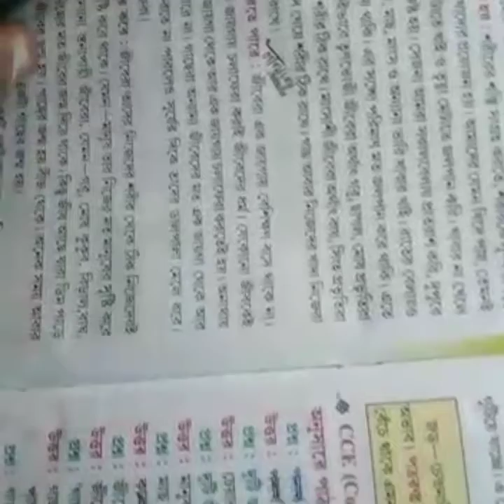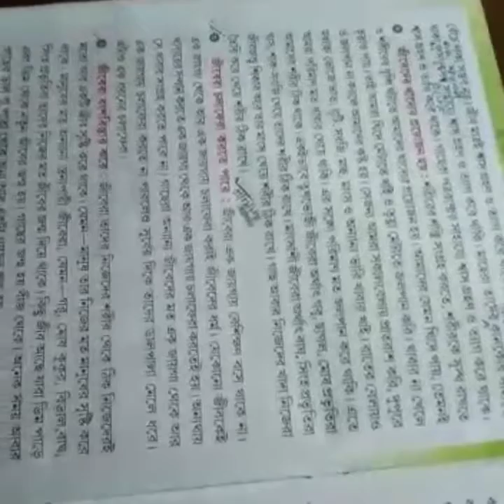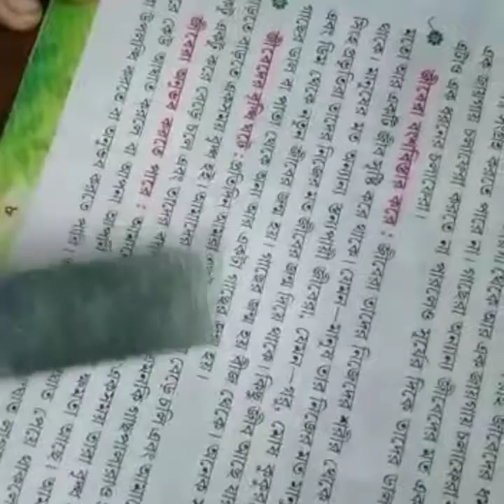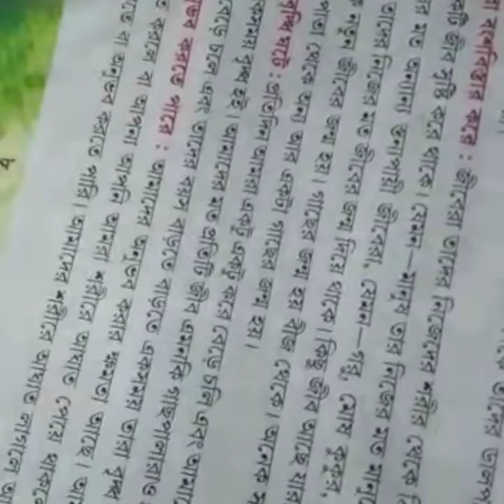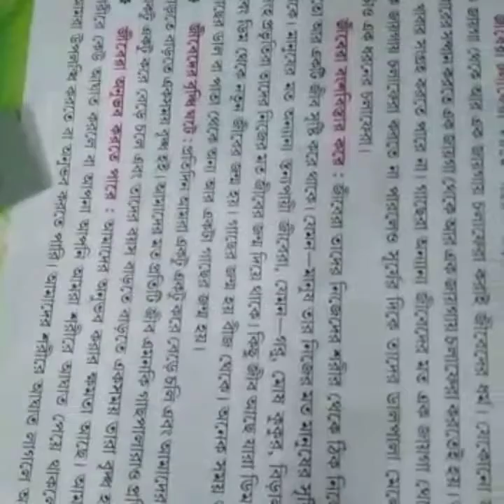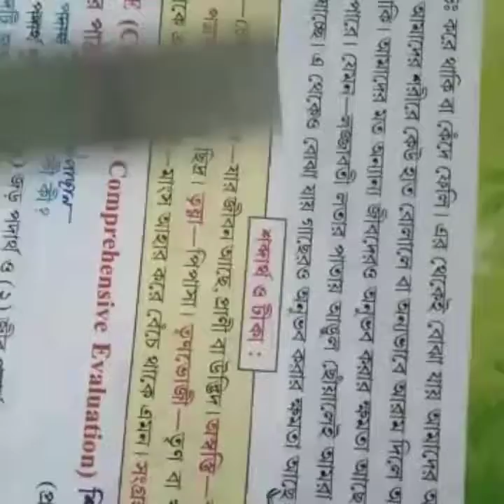Std-2. পরিবেশ পরিচয় 03/02/21